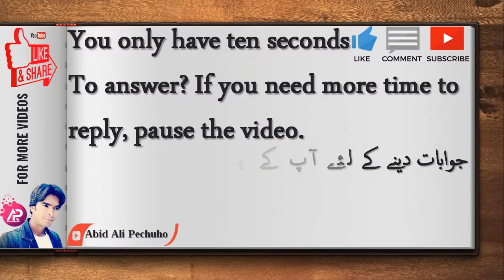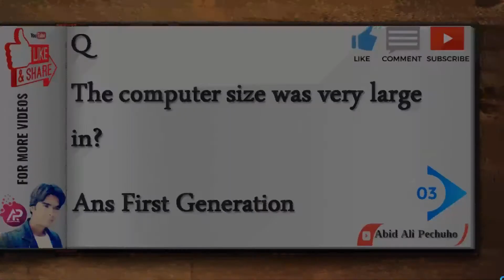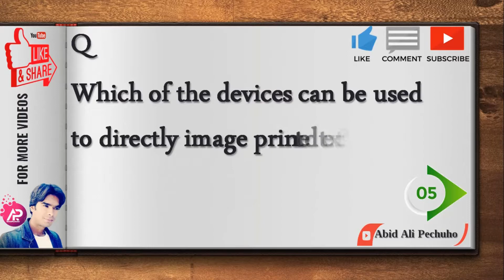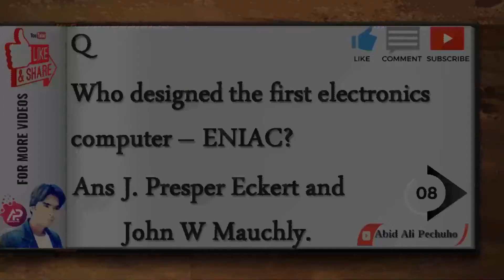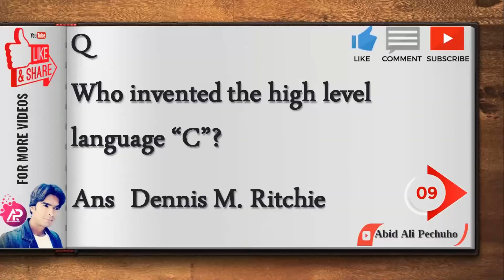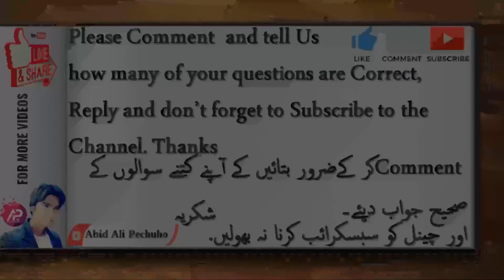Information Technology | Quiz 2 |انفارمیشن ٹیکنالوجی معلومات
1. Chief component of first generation Computer was ?
2. Second Generation computers were developed during?
3. Microprocessors as switching devices are for _generation computers?
4. Which of the devices can be sued to directly image printed text?
5. The computer size was very large in?
6. The output quality of a printer is measured by?
7. Who designed the first electronics computer – ENIAC?
8. In analogue computer?
9. Who invented the high level language “C”?
10. What is meant by a dedicated computer?

 NATIONAL SYMBOL OF PAKISTAN |پاکستان کی قومی نشانات اور معلومات